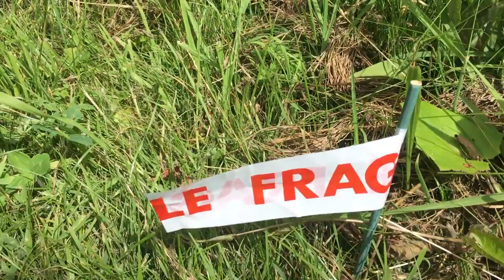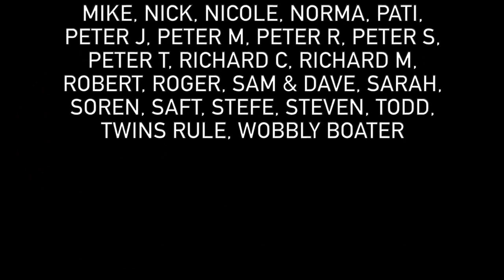202 - Halfway to Heartbreak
In this vlog we head south from Wheelock and start our accent up Heartbreak Hill

Our Links